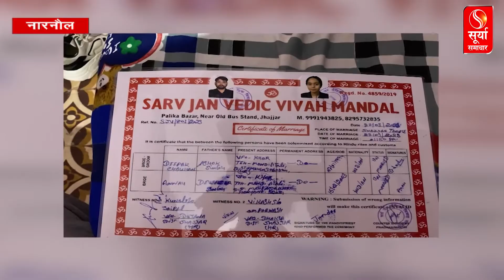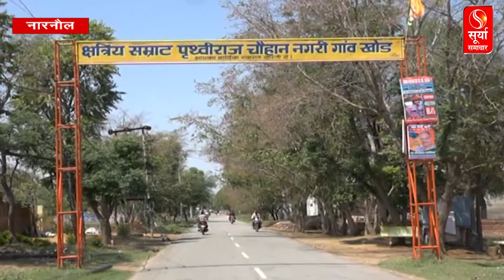युवती ने रचाई शादी तो परिजनों ने कर दी पति की हत्‍या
नारनौल(Narnaul) में हॉरर किलिंग(horror killing) का एक ऐसा भयावह मामला सामने आया है। जिसे सुनकर किसी की भी रुह(soul) कांप जाए। यहां एक भाई ने अपनी बहन का सुहाग उजाड़ कर अपने ही जीजा की हत्या कर दी । बहन की पसंद को इतनी खतरनाक(dangerous) मौत दी कि सुनकर रोंगटे खड़े हो जाएं।